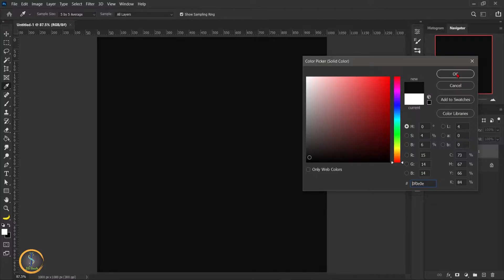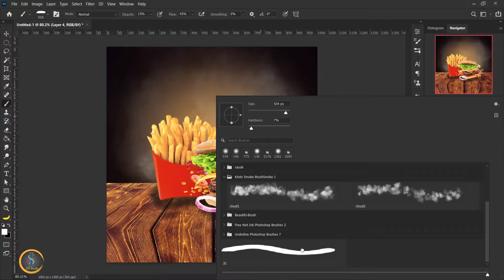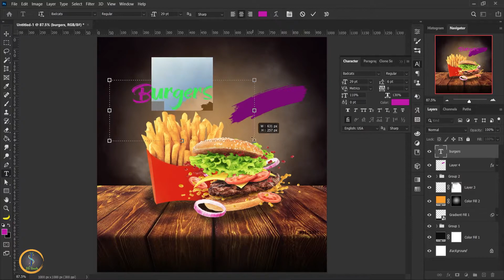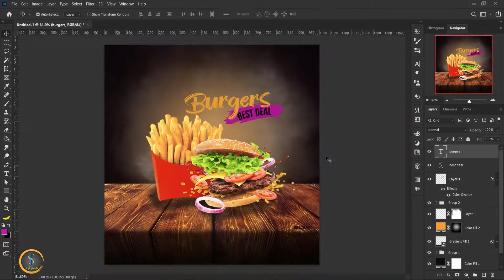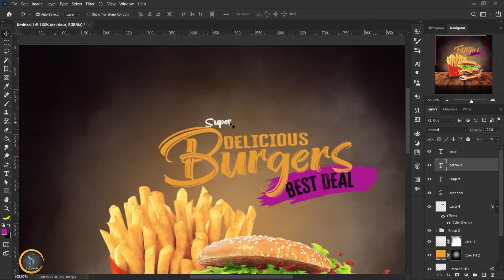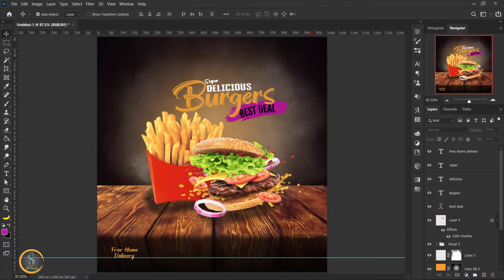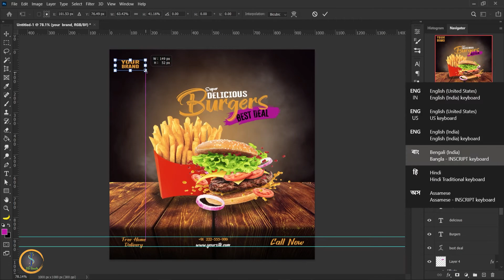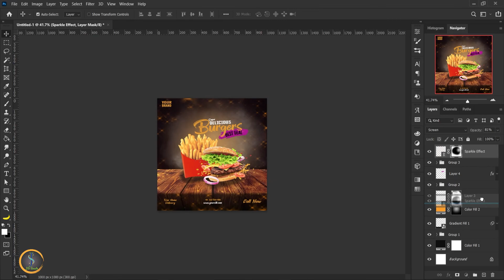Design Fast Food Poster in Photoshop CC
This tutorial is about designing poster in Photoshop CC. In this tutorial, I will show you step by step how to design a professional product banner in  Photoshop CC. Try to watch my all tutorials.